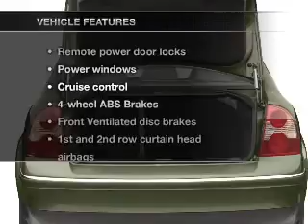2003 Volkswagen Passat - Tallahassee FL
Year: 2003
Make: Volkswagen
Model: Passat
Trim: GL
Engine: 1.8 liter inline 4 cylinder 20 valve
Transmission: Automatic
Color: Gray
Mileage: 64286
Address:
3963 W. Tennessee Street